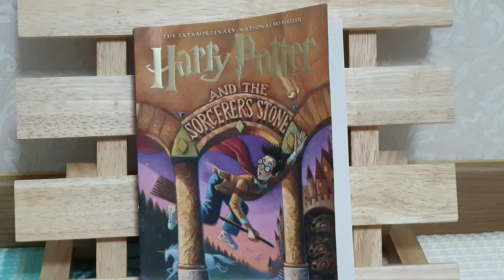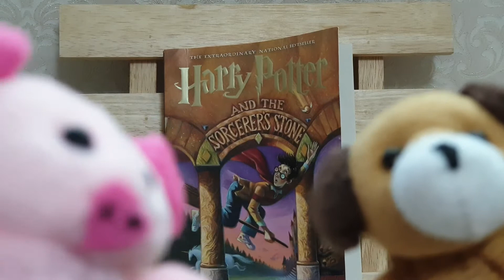해리포터 1권